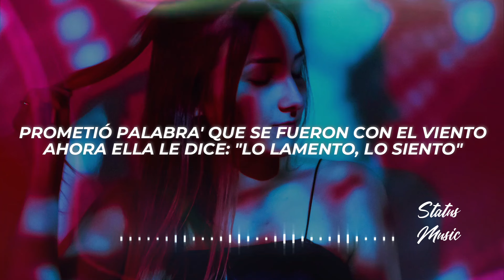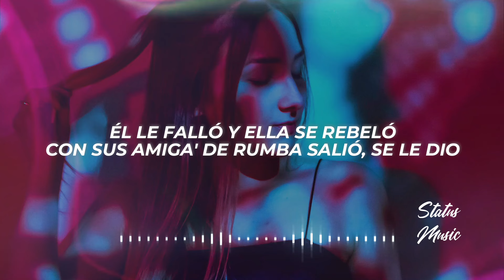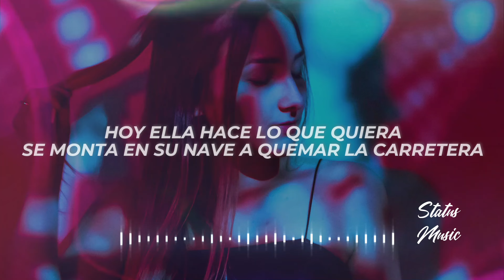Ozuna - Se Preparó (Letra/Lyrics)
✖ Propietario del tema: @Ozuna

✖ Foto utilizada en el video:
🎤[Letra de "Sólo Mía" ft. Maluma]

[Intro: Yandel]
(Tú y yo, tú y yo)
(Rudeboyz)
Llevo varios días buscándote, extrañándote
Pensando que cuándo volverás a ser mía
Y en tu cama con quien dormías, be-bebé

[Coro: Maluma & Yandel]
Sabes que siempre serás mía, sólo mía
Hay secretos en tu habitación
Baby, ¿quién diría que me enamoraría de ti-i-i?

Sigo pensándote, imaginándome
Que estás tocándome y provocándote
Hay secretos en mi habitación, loco por volver a verte
Y recordarte cómo te hago subir al cielo
Dos cuerpos, una sombra y yo agarrado de tu pelo
Tus gemidos, tu silueta se aparecen en mis sueños (Sueños)
Quién diría que entre tantos soy tu dueño

[Pre-Coro: Maluma]
Dime a ver
No te esfuerces con soñarlo
El fuego hay que apagarlo
No entiendo por qué extrañarnos

Los recuerdo' en tu cuarto te dejan dormir tranquila
Tantos los momentos, yo sé que no los olvidas
Sé que duermes con mi camisa en tu piel
Si se le va el olor, búscame otra vez
Si me preguntan por ti no sé que decirles
Pues lo que conocí de ti es confundible
Tú sabes la verdad, no te quiero ofender
Como lo haces vuelvo a perder

[Pre-Coro: Yandel & Maluma]
Dime a ver
Si hay fuego, hay que apagarlo
No entiendo porqué extrañarnos
Dime a ver

[Outro: Yandel & Maluma]
Sólo Mía, jaja
Maluma
"El Capitán" Yandel
"La Leyenda"
Ufff
Y "El Pretty Boy", baby, Maluma
Pronosticado: millones de views, jajajajaja
Kevin ADG, Chan El Genio, baby
(Rudeboyz)
EARCANDY
La Sensa
Haciendo música para el mundo
Jajaja, baby, tú sabes
Jajajaja, yeah
✖ ¿Buscas promocionar tu música o colaborar conmigo?